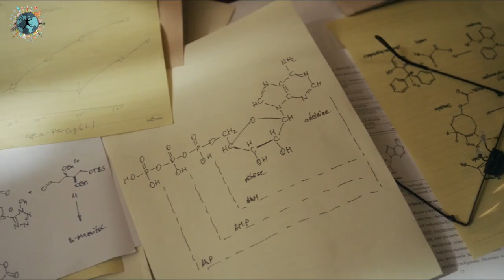Almanya'da Doktorluk | Almanya'da Çalışma ve Yaşam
Farklı ülkelerde yaşayan arkadaşlarımla yaptığım yurt dışında yaşam, eğitim ve çalışma temalı
sohbet videolarına devam ediyoruz. Sırada Almanya'da 2 yıldır Doktor olarak çalışan arkadaşım İlkyaz SAĞUŞ ile yaptığımız sohbet var. Almanya'da Yaşam, Almanya'da Tıp Eğitimi, Almanya'da İntörn (Staj Yapma), Almanya'da Doktorluk gibi merak ettiğiniz bir çok konuda yaptığımız bu sohbete sizleri bekliyoruz.

00:00 Açılış Bölümü
00:45 İlkyaz SAĞUŞ Kimdir ve Ne İş Yapıyor?
02:15 Sağlık Çalışanları için Almanya'da İntörn (Staj)
06:55 Tıp Eğitimi için Almanya'da Lisans
07:30 Almanya'da Doktorluk Süreci
08:45 Türkiye'den Alınan Diplomaların Denkliği
11:30 Almanca Dil Şartları
12:20 Kabul Aldıktan Sonraki Süreç ve Çalışma Vizesi
16:10 Almanya'da Yaşam Şartları
18:10 Almanya'da Doktor Maaşları
19:18 Hangi Tür Hastanelerde Çalışıyorlar
21:00 Almanya'da Çalışmanın Olumsuz Tarafları
22:36 Alman Vatandaşlığı Şartları
23:40 Kapanış

Eyaletlerin Tabip Odaları (Eyaletin ismini değiştirmeniz yeterli arama yaparken)